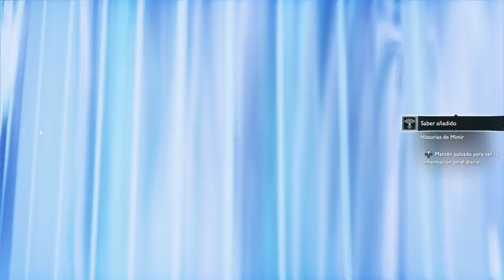God Of War (Gameplay en Español, Ps4) Capitulo 24 La Piedra de Afilar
Kratos, que ha dejado atrás el mundo de los dioses, deberá adaptarse a tierras que no le son familiares y afrontar peligros inesperados, aprovechando una segunda oportunidad de ejercer como padre. Junto a su hijo Atreus, se aventurara en lo más profundo e inclemente de los territorios nórdicos y luchara por culminar una búsqueda hondamente personal.